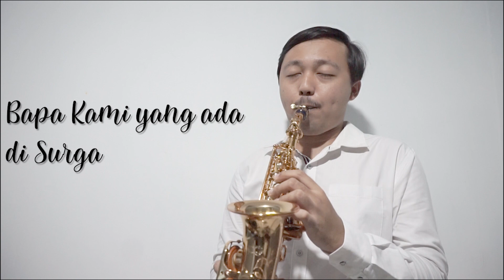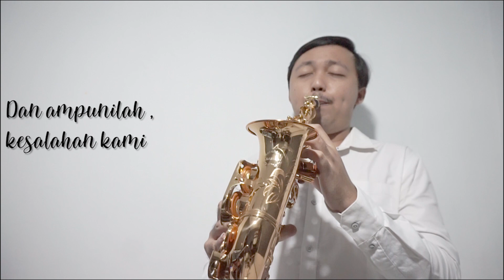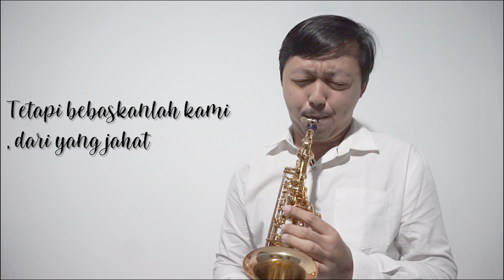Bapa Kami (versi Putut) - Saxophone cover with lyric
dukung saya untuk tetap berkarya dan memuliakan nama Tuhan

Lagu yang sangat indah , trimakasih untuk L. Putut Pudyantoro yang telah melagukan doa ini menjadi komposisi lagu yang sangat indah.
Bapa kami adalah merupakan doa yang diajarkan oleh Yesus, lalu didoakan atau dinyanyikan pada  misa orang katolik. Lagu ini di nyanyikan ketika menjelang komuni.

Saxophone, mixing mastering by me

Lirik :
Bapa kami yang ada di surga, dimuliakanlah namaMu, datanglah kerjaanMu, jadilah kehendakMu, di atas bumi seperti di dalam surga
Berilah kami rejeki pada hari ini, dan ampunilah kesalahan kami, seperti kami pun mengampuni yang bersalah kepada kami.
Dan janganlah masukkan kami ke dalam pencobaan, tetapi bebaskanlah kami dari jahat